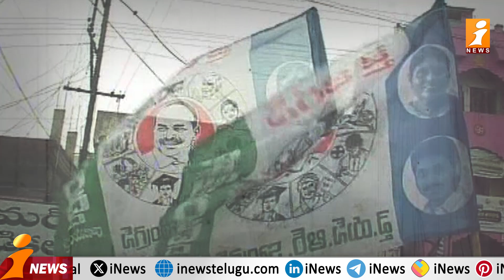జంప్‌ కొట్టడానికి గ్రౌండ్‌ ప్రిపేర్‌ అవుతోందా? | YCP MPS Magunta Srinivasula vs Krishna Devarayulu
జంప్‌ కొట్టడానికి గ్రౌండ్‌ ప్రిపేర్‌ అవుతోందా? | YCP MPS Magunta Srinivasula vs Krishna Devarayulu | Loguttu